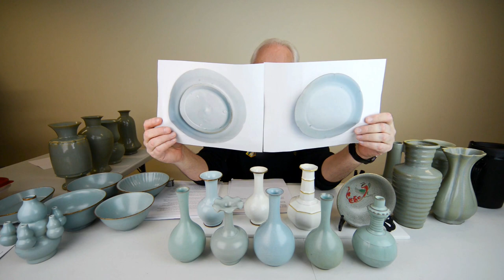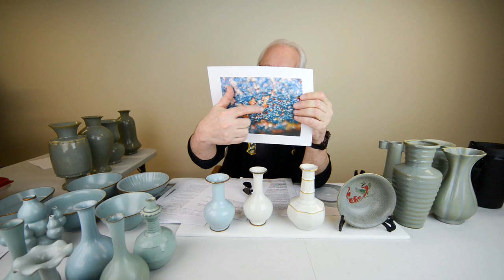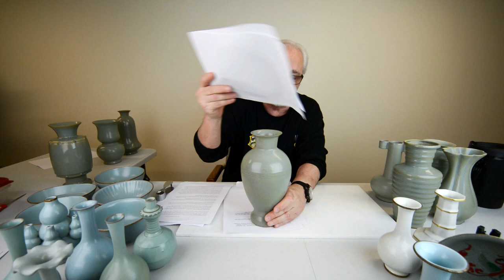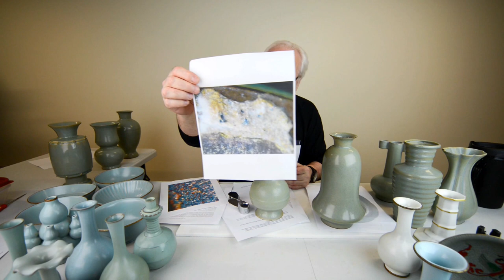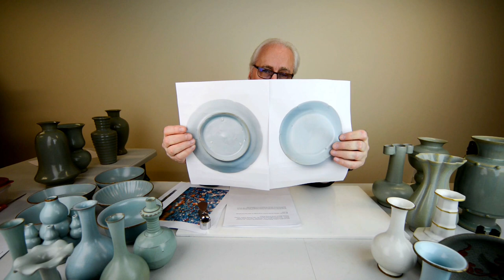Authenticate Chinese Masterpieces $27,000,000. Sotheby's Northern Song Dynasty Ru-Ware FRAUD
Sotheby's Sold in Hong Kong a Ru Ware Brush Washer April 4th 2012 for $27,000,000.This is a Fraud and they should return the money. You will see the real Imperial Ru Ware Emperor Huizong commissioned The Ru Kiln to produce for himself and his court.